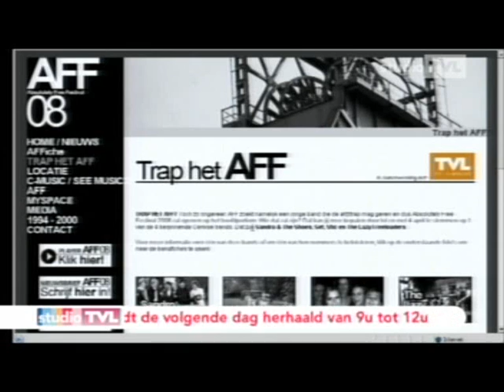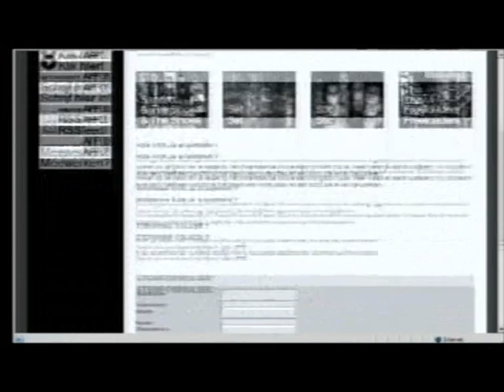Absolutely Free Festival: Set in Studio TVL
Interview + acoustisch nummer van Set in Studio TVL